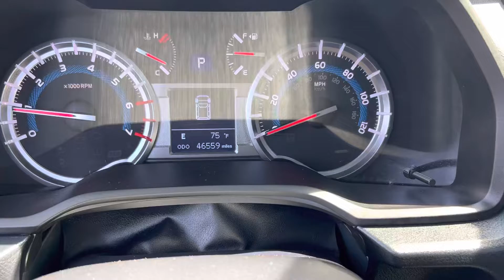2018 TOYOTA 4RUNNER SR5 PREMIUM SPORT UTILITY 4D 2WD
Link to Pre-Qualify ...2018 Toyota 4Runner SR5 Premium Sport Utility 4D

The Clear-Price listed excludes tax, title, license, and DOC fee of $115. Please verify the existence and condition of any equipment listed.